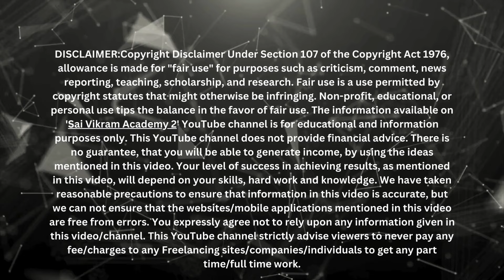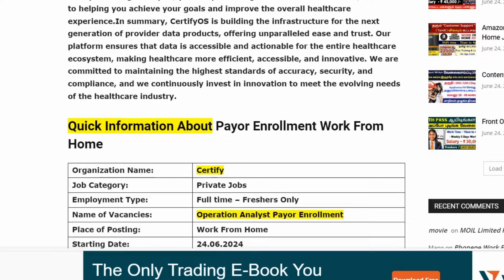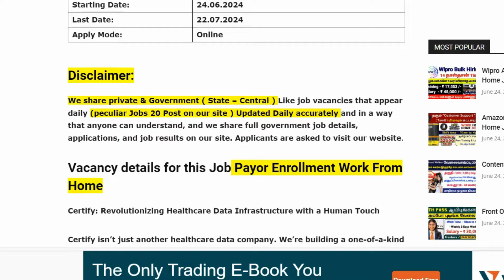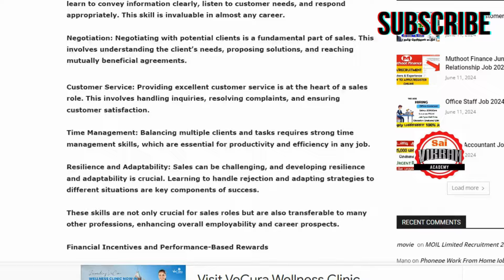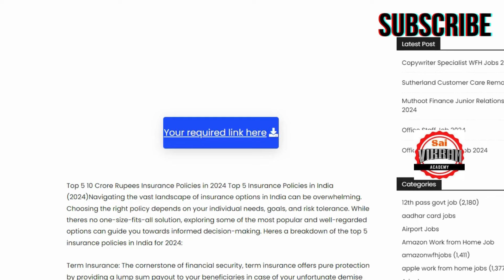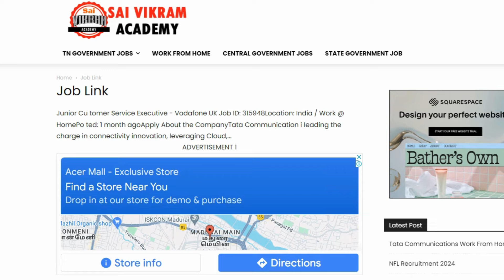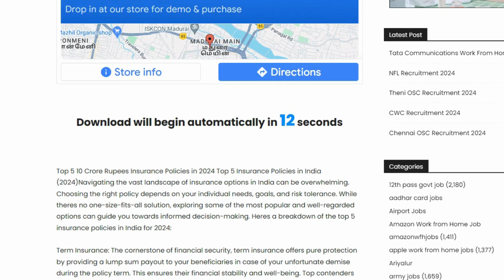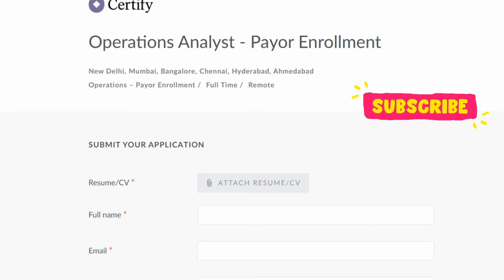Resume வேண்டாம்❌சனி ஞாயிறு லீவுடன்🔥Work From Home Jobs in Tamil | Sai Vikram Academy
In this Video We are Going to Learn About How to Get a Work From Home Jobs in Tamil Without a Resume and Also this Jobs in Saturday and Sunday Holiday !!